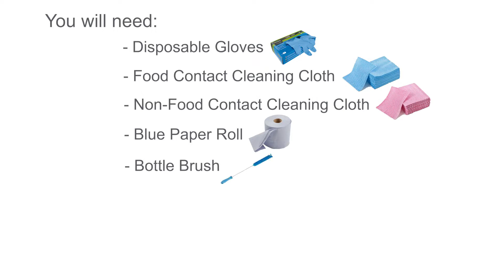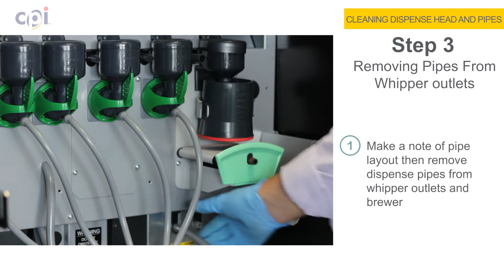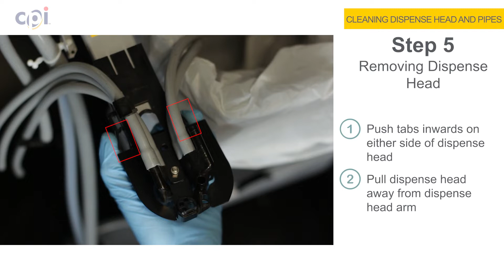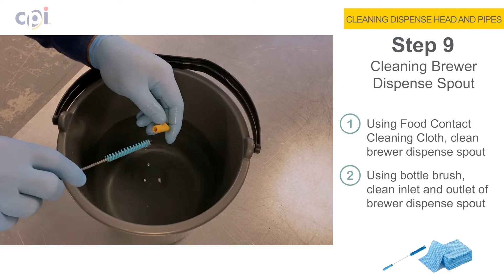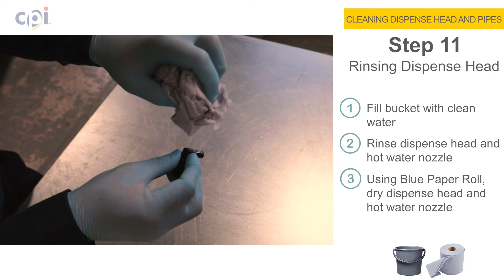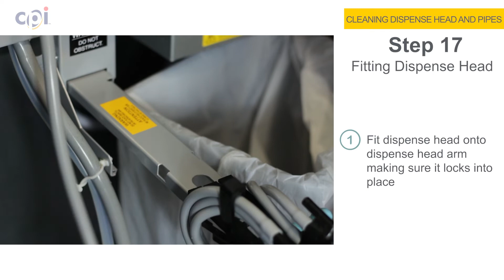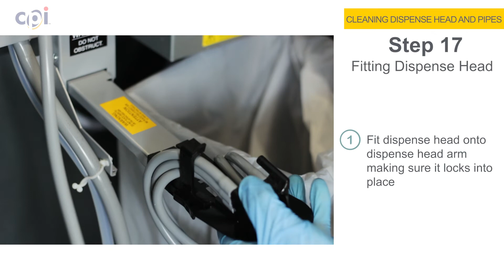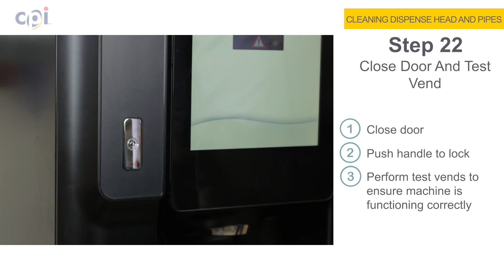Cleaning Dispense Head & Pipes on CALI, COTI, ICON and Infinity Touch Hot Drink Vending Machines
A tutorial on cleaning the dispense head and pipes on hot drink CALI, COTI, ICON and Infinity Touch vending machines. Models include 608, 609, 610 and 620.

0:00 Title
0:20 Items Needed
1:09 Preparation & Powering Down the Machine
1:22 Removing Pipes from Whipper Outlets
1:40 Removing Hot Water Nozzle
2:01 Removing Dispense Head and Pipes
2:19 Cleaning Dispense Head Moulding
2:48 Cleaning Hot Water Nozzle
3:19 Cleaning Brewer Dispense Spout
3:33 Cleaning Dispense Pipes
3:49 Rinsing Dispense Head
4:09 Rinsing Brewer Dispense Spout
4:25 Rinsing & Fitting Dispense Pipes
5:04 Cleaning, Drying & Fitting Dispense Head
6:55 Rinsing Mixing Bowls
7:10 Cleaning Waste Bucket
7:28 Cleaning Machine Base
7:45 Close Door & Test Vend

🛠  Need Parts?  Contact our Vending Parts Customer Service

Vending Industry Associations
🔴 NAMA:

Interesting Case Studies
📖 How You Can Leverage Digital Media to Win New Business